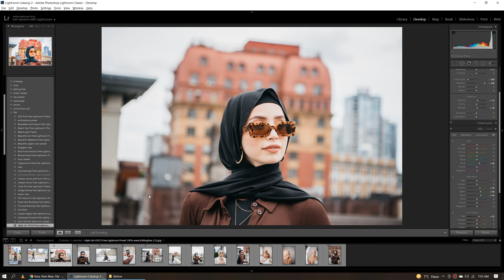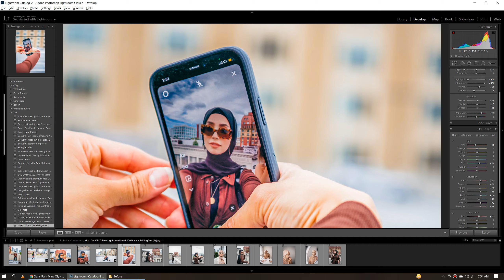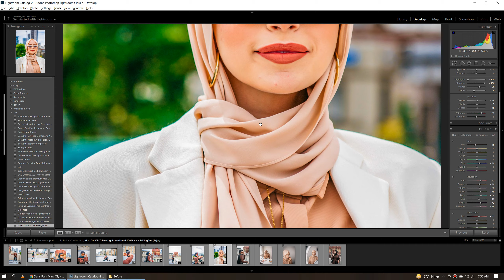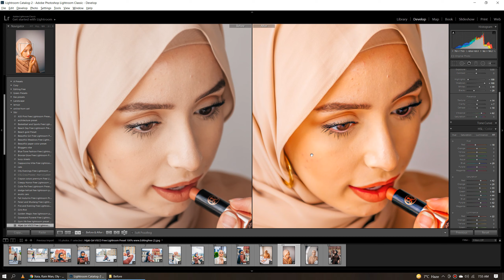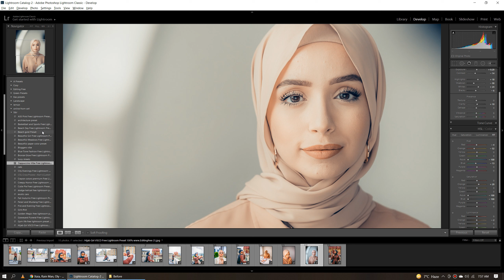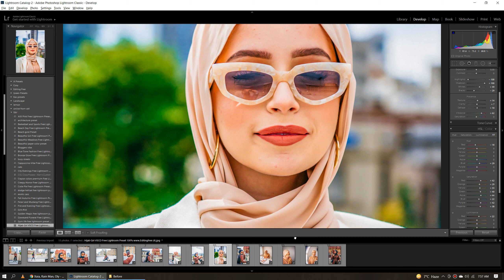Hijab Girl VSCO Free Lightroom Preset Best for Hijab Girls pictures and Dps on instagarm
Hijab Girl VSCO Free Lightroom Preset 100% is a free Lightroom Preset You can download this Free Preset in DNG and XMP Format from My website absolutely Free here is the link if you don't want to watch the video just simply click Link down below

*access preset without password
*preset request will be prioritized
*Free access to all premium preset

W𝗮𝘆𝘀 𝘁𝗼 𝗴𝗲𝘁 𝘁𝗵𝗶𝘀 𝗙𝗶𝗹𝘁𝗲𝗿 / 𝗣𝗿𝗲𝘀𝗲𝘁:

• Just Go to My website and Search Preset and Open it there is option to Download in DNG and XMP Format don't skip Ads on my website. It is a way of Earning for me.
• You can download the preset which is available in DNG format (Android & iOS), and XMP For Use in Computer•

lightroom mobile moody
lightroom cc lightroom presets
lightroom presets
lightroom pastel presets
lightroom warm presets
selfie lightroom presets
selfie presets lightroom
selfie lighroom presets for mobile
selfie glow up preset
lightroom presets for all skintypes
skintone friendly lightroom presets
selfie peachy presets
soft muted tones
selfie pastel preset
selfie glow preset
sunkissed selfie preset
aesthetic selfie preset
korean selfie preset
presets for black woman
preset for dark skinton
preset for all skin types
presets for dark skin
portrait lightroom presets
natural edit
no edit look